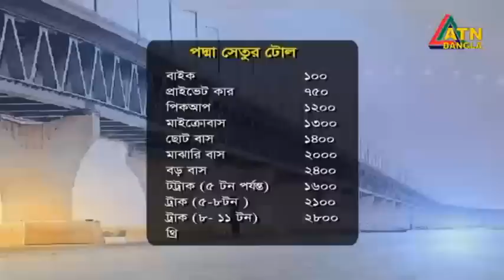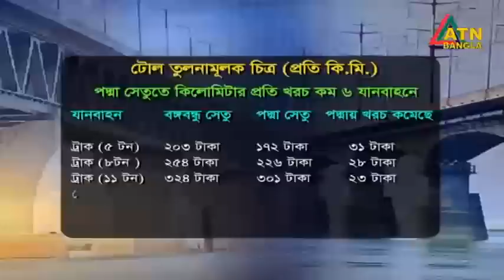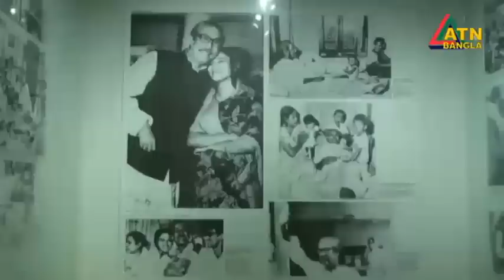এটিএন বাংলা সকাল ১০ টার সংবাদ । 20.06.2022 | Morning News | Ajker Khobor | TV News | ATN Bangla News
News Presented by- Anamika Hasan Poonam